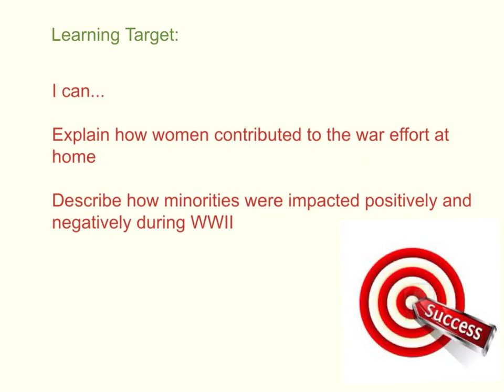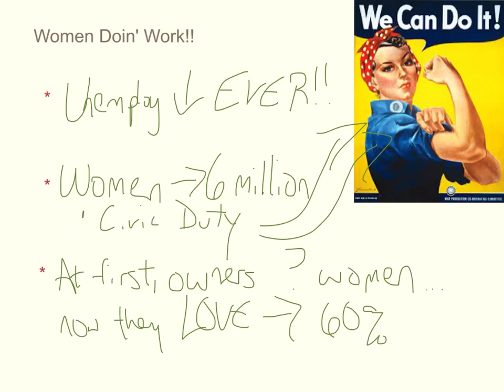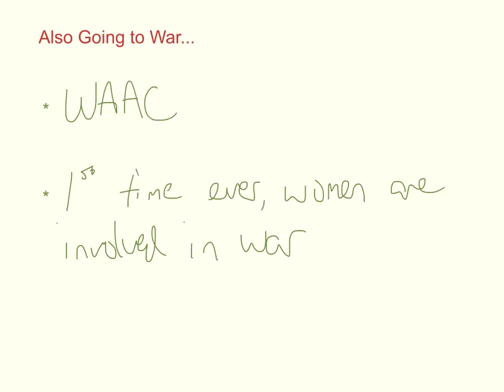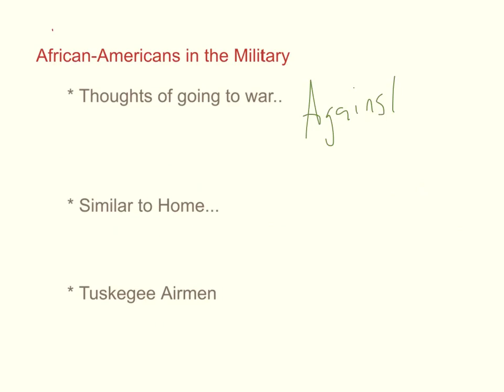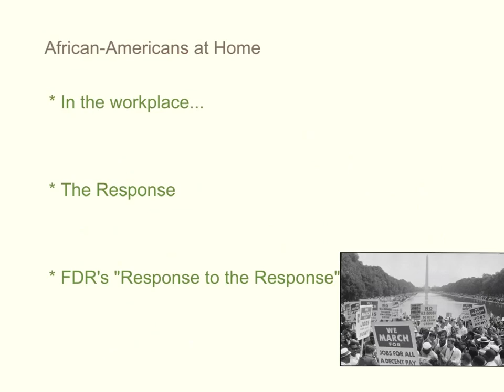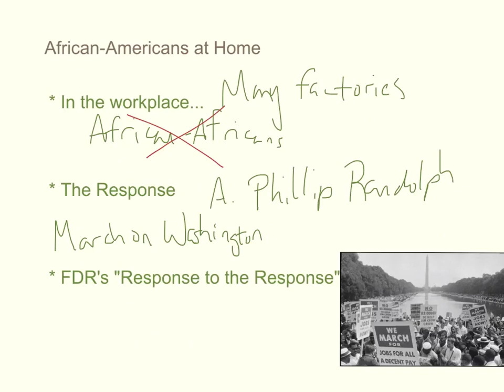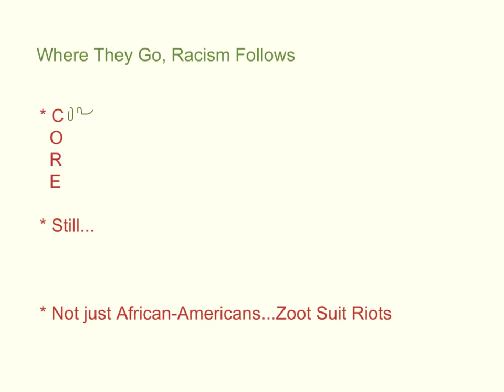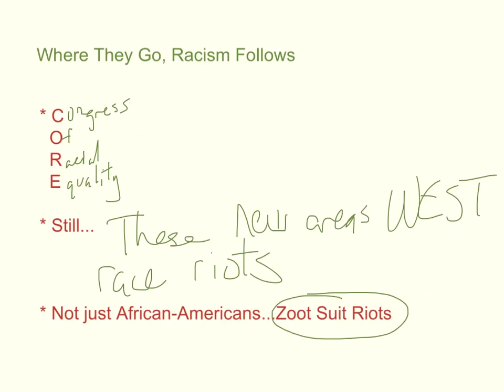Women & Minorities During WWII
Honors US